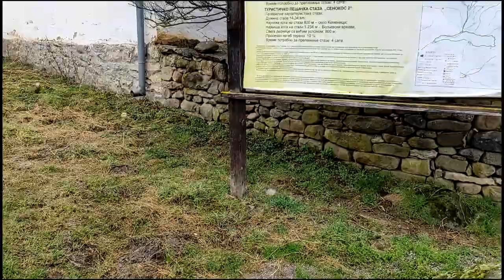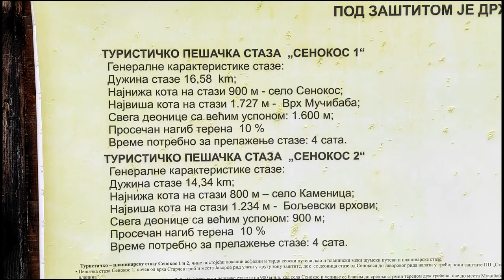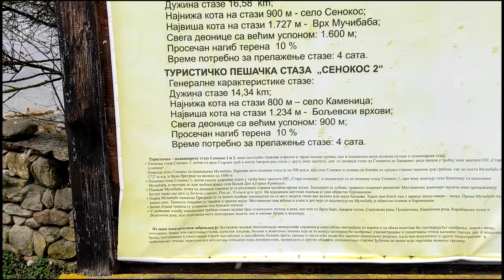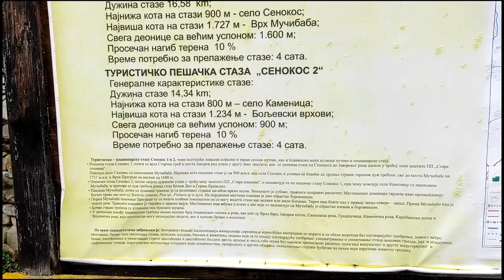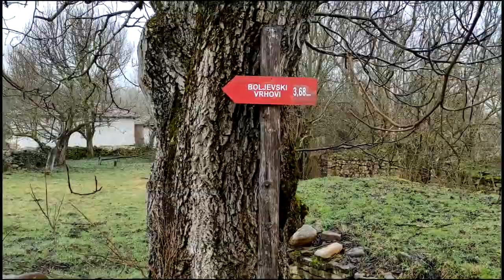Dimitrovgrad, selo Kamenikca, 4.04.2021, prvi deo uspon, Putovanje snova